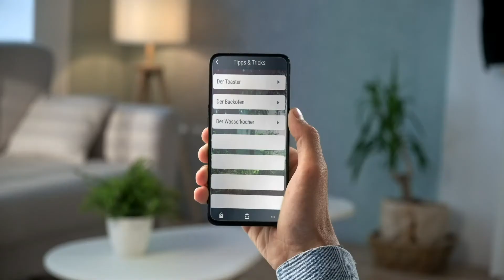SWM Services - Gewinner - 5. Münchner Digital Innovation Award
Die DIGICON ist 2020 bereits zum fünften Mal auf der Suche nach dem innovativsten Unternehmen mit einem zukunftsgestaltenden Konzept.

## SWM Services wurde für die innovative Idee 'M-Life App' mit dem 4. Platz ausgezeichnet. ##

Haben Sie jemals daran gedacht, einen Begleiter in Ihrem Leben zu haben, der Ihnen sagt, Sie daran erinnert und Sie dafür belohnt, dass Sie sich umweltfreundlicher verhalten? Dieser motiviert Sie, öffentliche Verkehrsmittel anstelle des Autos zu nutzen, um CO2 zu sparen? Der Ihnen hilfreiche Tipps und Tricks gibt, um Ihr tägliches Leben zu verbessern? Und das alles in nur einer farbenfrohen App, die wirklich Spa8 macht und Sie motivierter hält als Ihre Mitgliedschaft im Fitnessstudio?